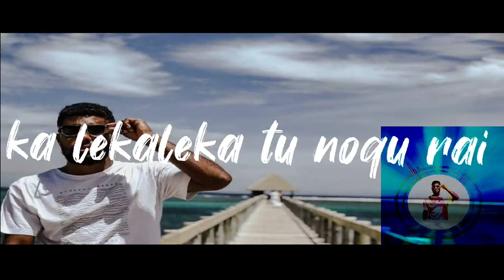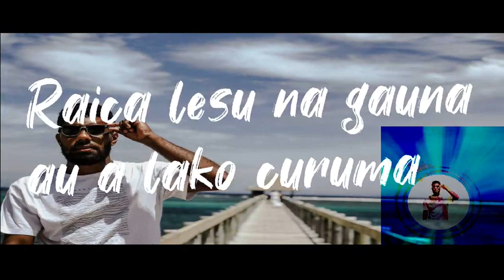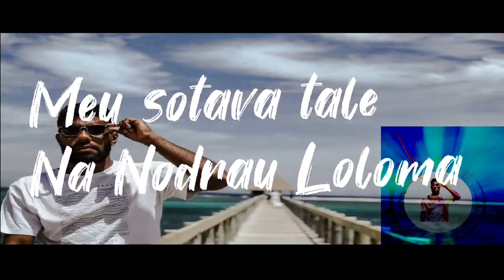POJEE - Biliraki (Lyrics)